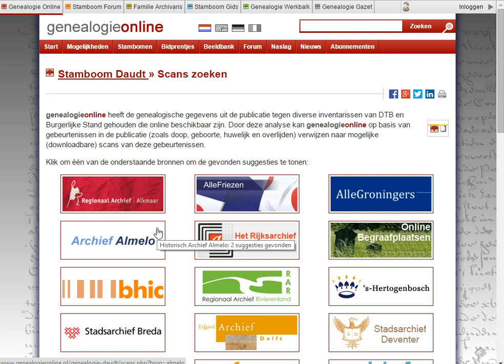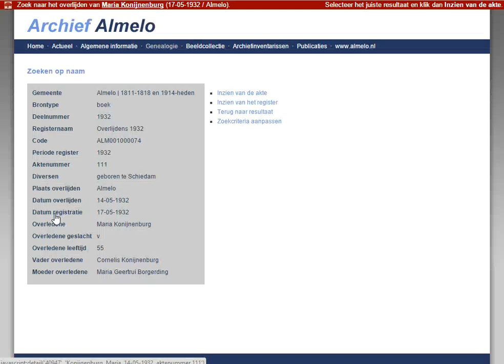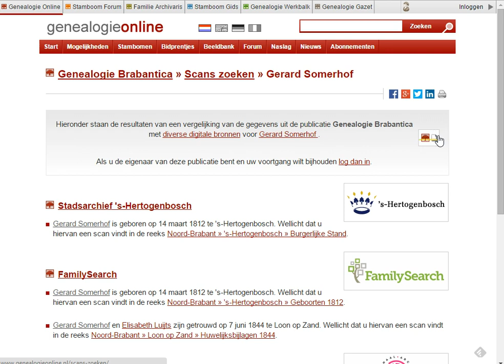Scans zoeken | Scan searching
Scans zoeken van BS & DTB (en foto's van grafzerken) via Genealogie Online.

English subtitles availble for this video about the "Scan search" service of Genealogie Online.